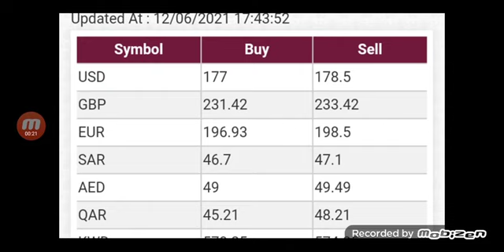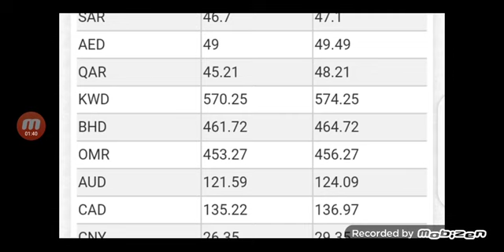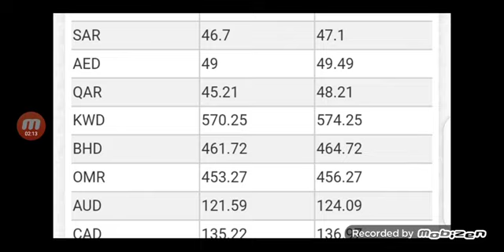TODAY SAUDI RIYAL EXCHANGE RATE. SAUDI RIYAL TODAY IN PAKISTAN. SAUDI RIYAL RATE TODAY IN INDIA.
Btc$, Skrill, PM$, usdt$, dogecoin,

Currency
Rates
Currency rates
Currency rates today uae,
Exchange rate today
Exchange rate in urdu
Exchange rates economics
Exchange rate determination
Exchange rate in hindi
Exchange rates explained
Exchange rate policy
Exchange rate dollar to pakistani rupee
Exchange rate determination chapter 4
Online currency rate
Online
In
Pakistan
Currency rate in pakistan today live
Currency rate in pakistan today 219

3iran currency rate in pakistan
3oman currency rate in pakistan
dollar exchange rate in pakistan
Pkr
To
Pkr to
Pkr to dollar
Pkr to ktm
Pkr to aed
Pkr to inr
Pkr to skrill
Pkr to cfa
Pkr to brazilian
Pkr to indonesia
Rial
Rial to
Rial to peso
Rial to back
Rial to toman
Rial to taka
Rial to php
Rial to dollar
One
To
Another
One currency to another
How to convert one currency to another
3how to transfer currency from one sim to another
Conversion
currency conversion
Currency conversion maths
Currency conversion
Currency conversion numerical reasoning
Currency conversion application - part 2 (from json course on udemy)

Today open market rates
dollar rate in pakistan
today exchange rate. today dirham to rupees exchange rate. today exchange rate  saudi to india currency. dollar exchange rate. today money exchange rate. today foreign currency exchange rate .today exchange rate canadian dollar to us dollar currency exchange. Saudi Riyal Exchange Rate Pakistan. India Currency Rate .Bangladesh Nepal Speed Cash Exchange Rate. Saudi Riyal Exchange Rate Today . gold rate in india today .Today Saudi Riyal Rate .
 Rates in Pakistan | USD to PKR | EURO to PKR| AED to PKR | SAR to PKR | JPY to PKR | CNY to PKR